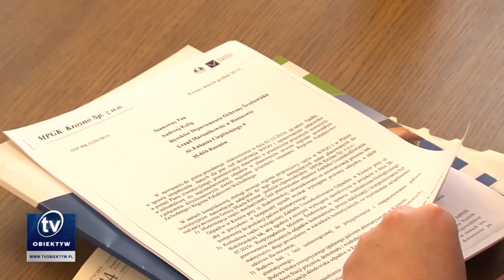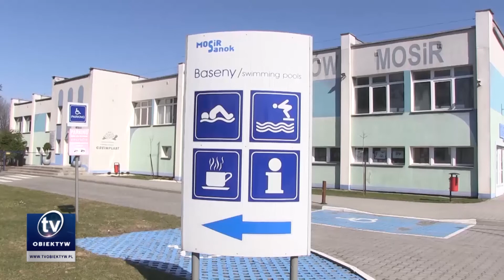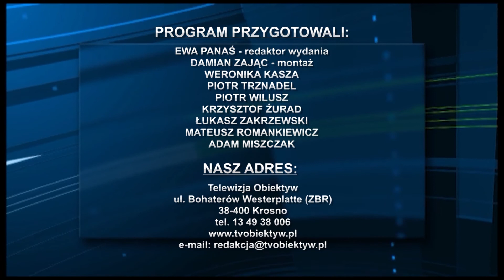2015 12 29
Nie będzie rozbudowy wysypiska w Krośnie, Podsumowanie 2015 roku w Sanoku, Language Cafe zaprasza, Mecenas kultury w Jaśle